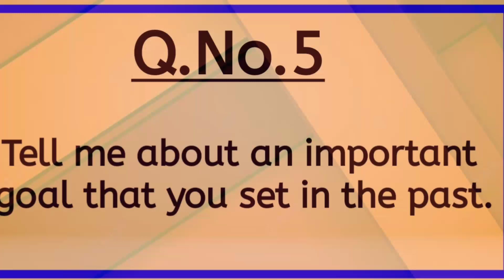Job Interview Questions || انٹرویو میں پوچھے جانے والے سوال || Interview men poche Jane wale sawalat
In this video you will learn about how to prepare for job interview. This video is most helpful for your career. Must Watch